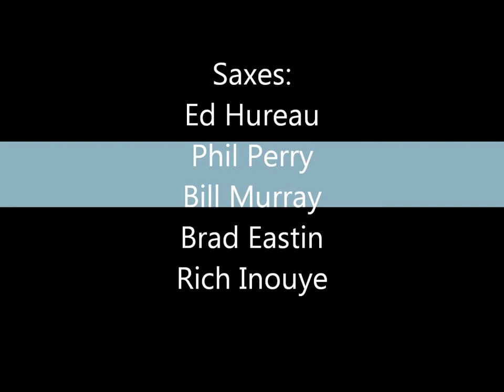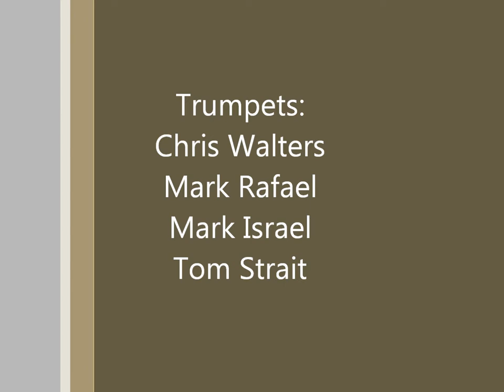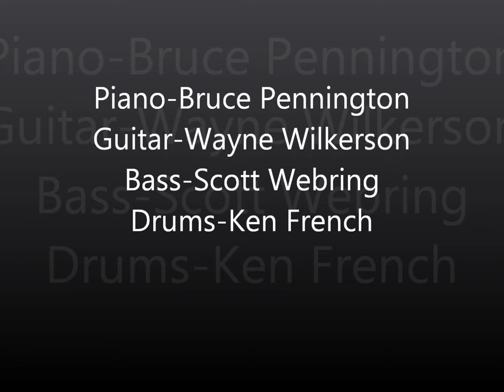Cherokee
The Falconaires-Cherokee
Soloist
Trumpet-Mark Rafael
Trumpet-Mark Israel
Sax-Bill Murray
Guitar-Wayne Wilkerson
Drums-Ken French
Personnel:
Saxes-Ed Hureau, Phil Perry, Bill Murray, Brad Easton and Rich Inouye
Trombones: Rick Crafts, Darryl McCormick, Mark Burditt and Dave McCormick
Trumpets: Chris Walters, Mark Rafael, Mark Israel and Tom Strait
Piano-Bruce Pennington
Bass-Scott Webring
Guitar-Wayne Wilkerson
Drums-Ken French